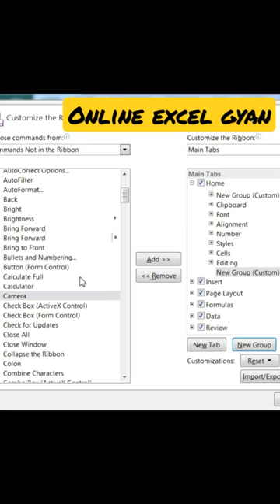WoW🤩 its a Magic in Excel | Mirror your data without any Link#advanceexcel#excel#msexcel#shorts#2022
WoW🤩 its a Magic in Excel | Mirror your data without any Link#advanceexcel#excel#msexcel#shorts#2022#youtubeshorts